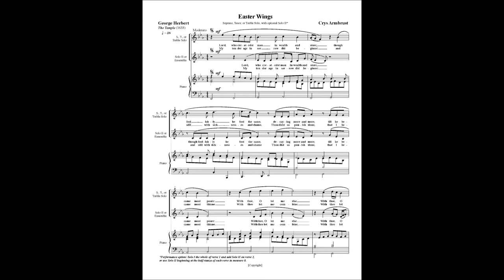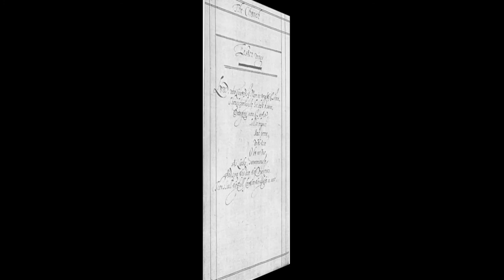Easter Wings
Two-part setting--for solo or mixed voices and piano--of George Herbert's shape-poem "Easter Wings" from The Temple (1633).   Here, in this iteration, the vocal disposition is tenor solo and alto descant.